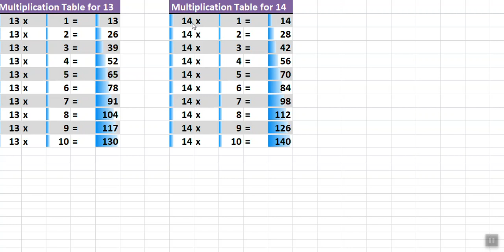१३ और १४ का पहाड़ा सीखें ,Multiplication tables of 13 to 14 in English and Hindi.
This video clip will teach you Multiplication tables of 13 to 14 in English and Hindi.

tricks to learn tables quickly,easy way to learn tables from 1 to 20,easy way to learn multiplication tables,tricks for learning multiplication tables memorization techniques,easy way to learn times tables song,
how to teach times tables to 6 year old,time table for kids.

आओ पहाड़ा याद करें  १३  का  आओ पहाड़ा सीखें १४ का .